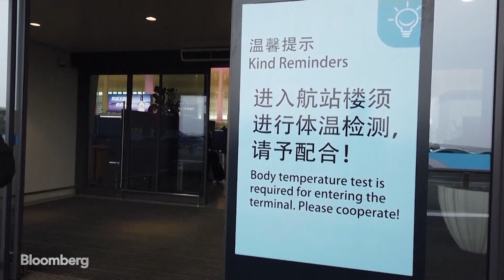Here's How the Coronavirus Mutates and Spreads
Feb.14 -- Jennifer Rohn, cell biologist at the University of London, offers insight into the spreading and mutation of viruses amid global concern about the coronavirus. She speaks with Bloomberg’s Tom Keene on "Bloomberg Surveillance."